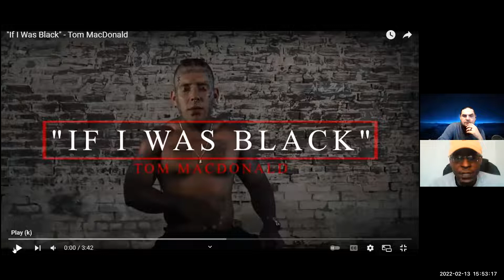Reaction Show: "If I Was Black" By Tom Macdonald!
Me & Zo react to video by Tom Macdonald.